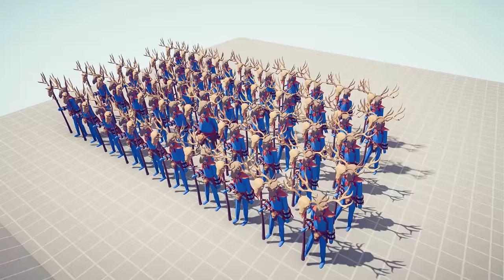50x vs 50x RANGED UNITS TOURNAMENT | TABS - Totally Accurate Battle Simulator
50x vs 50x RANGED UNITS TOURNAMENT | TABS - Totally Accurate Battle Simulator

I`m Playing Totally Accurate Battle Simulator ( Tabs ) and